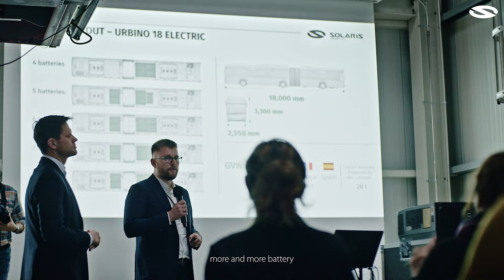Urbino 18 electric at the Omnibusspiegel electric bus comparison test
The next edition of electric bus tests in Bonn, carried out by German trade magazine Omnibusspiegel, during which public transport companies and journalists from all over Europe once again had the opportunity to examine electric vehicles hands-on and to compare the models made by various manufacturers. The Solaris Urbino 18 electric, for obvious reasons, had to be there too.